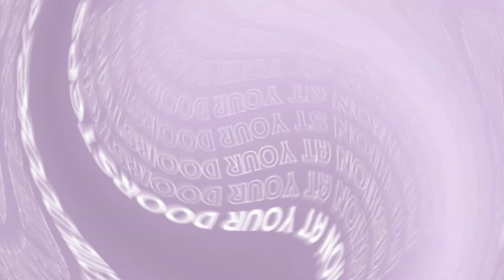35 New Sleeves Design with Lace🥰 | Lace Bazu design New & Stylish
How to Design your Sleeves for Summer Dresses with Shuttle | Joint Laces 2023

35 Half Sleeve Design ideas for Summer Suits | half baju k design | latest half Sleeves design
By Fashion at your Doorsteps